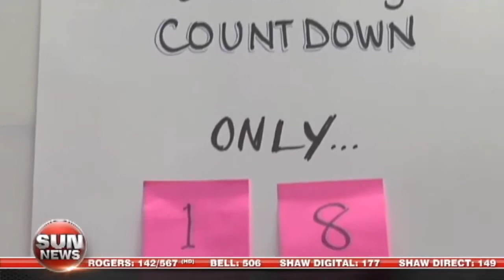PC campaign signs destroyed in Ottawa